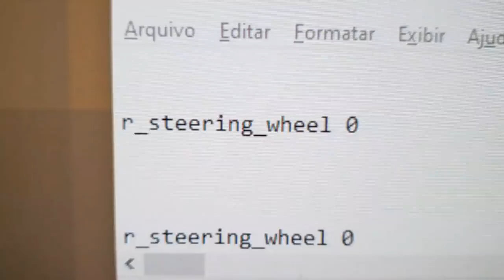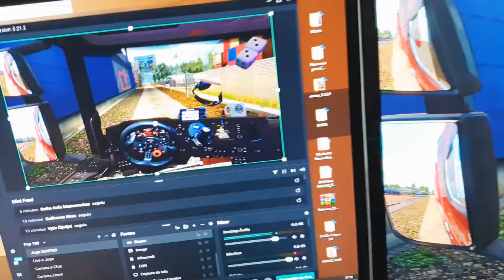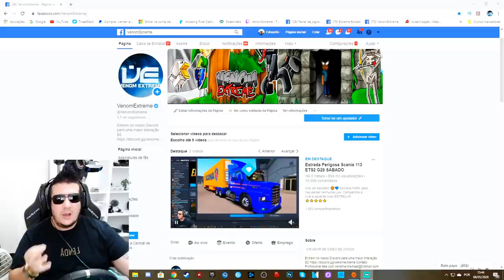Como Colocar as Mãos e Volante Dentro do Caminhão Setup Gamer Euro Truck Simulator 2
Hoje vou mostrar o meu setup gamer completo, meus cachorros Leitao e Penelope, minha casa nova e como eu faço para colocar as minhas maos e volante dentro do Euro Truck Simulator 2. Aproveitem o video novo meus lindos S2